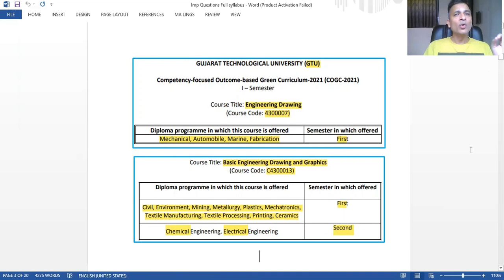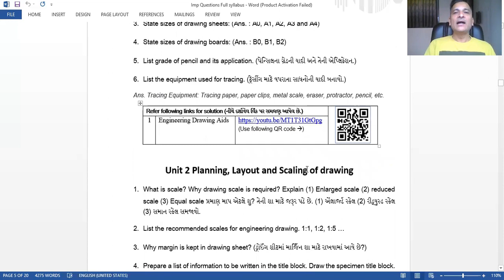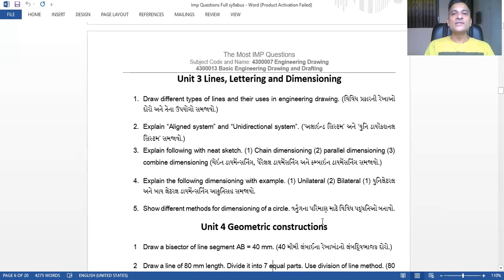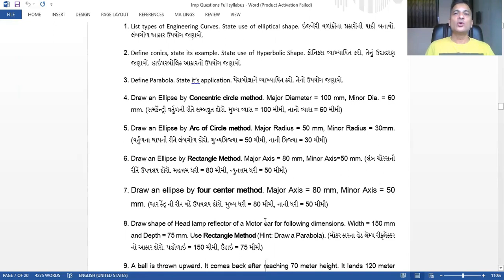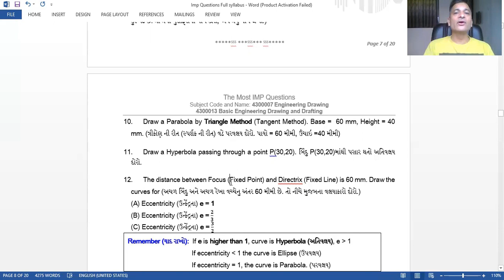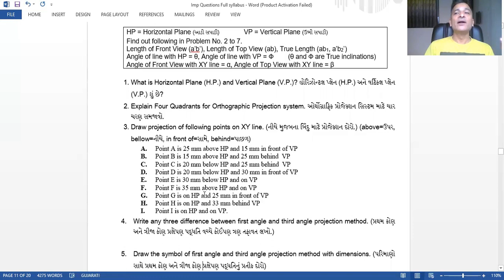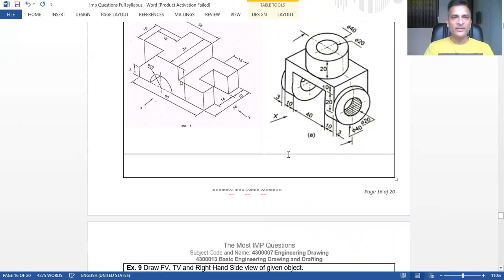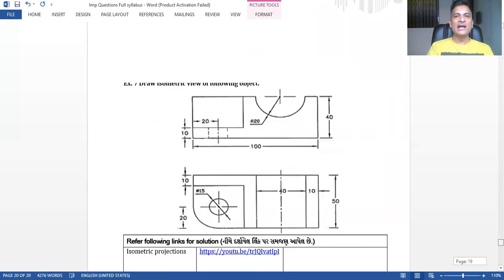Most Imp Questions | Engineering Drawing | BED & G | Diploma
For Diploma First Year Students, the Most important questions of two subjects are discussed in this video.

3300007 : Basic Engineering Drawing
4300007 : Engineering Drawing
4300013 : Basic Engineering Drawing and Graphics

@Sonigra Tech
Join this telegram channel for Learning Materials and Exam preparations:

imp questions gtu
gtu exam
basic engineering drawing
gtu imp
imp question gtu
gtu diploma
diplpma imp questions
gtu exam latest update
gtu diploma exam update